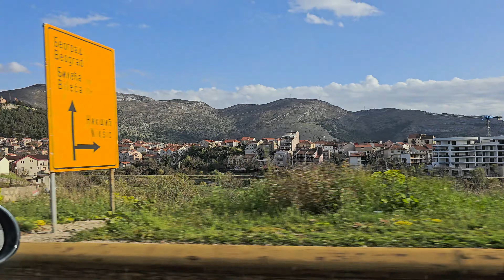4k driving video Bosnia road trip 5 Beautiful scenic road Bosnia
4k driving video Bosnia road trip 5 Beautiful scenic road Bosnia

 your suggestions and wishes in the comments under the video.

Crypto wallet :
🔻USDT ERC20
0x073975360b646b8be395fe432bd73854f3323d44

🔻 Bitcoin
3MyNVx3dy6UsV39fuuEaD4BTq4dib2DXAk

🔻 Ethereum
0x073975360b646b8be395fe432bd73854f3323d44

🔻 USDT TRC20
TT5KZopQnU57fqJSypKs119gMYN8NFvj9F

Tinkoff Black — debit card with cashback. Earn money, not bonuses. If you sign up using my link, you will receive free service forever